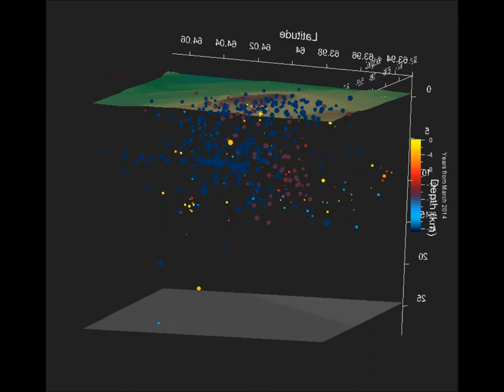Hekla volcano seismicity 1990 to 04. March 2014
For discussion about this video please visit volcanocafe.wordpress.com.

(Preliminary analysed data by the SIL seismic monitoring group of the Icelandic Meteorological Office)
"Earthquake catalogue for the Hekla-Torfajökull area, May 1990 -- December 1996", Soosula, Einarsson
GMTED2010 (USGS)
Height is compressed 2x.